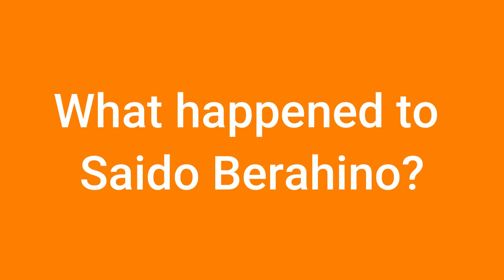What Happened to Saido Berahino?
What happened to this guy!?

This just doesn't make sense, he was one of the best young players in England at one point, but he's another case of failed talent.